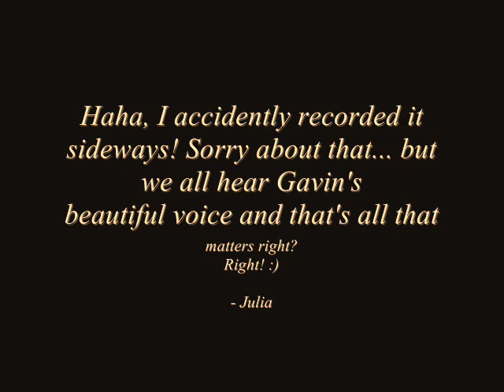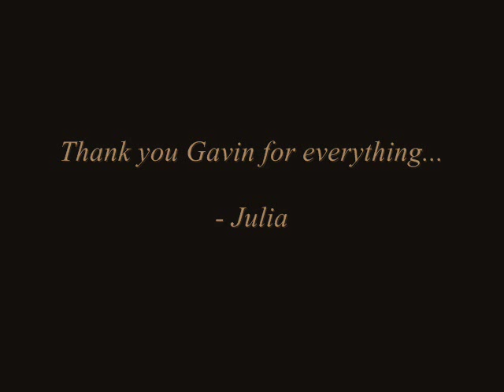Gavin Mikhail Live in Philadelphia! 'You Grieve'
This is for you Gavin :).

Song: 'You Grieve' by Gavin Mikhail

I finally had time to make a new video! Gavin played an amazing show here in Philadelphia, Olde City at Tin Angel on 11/24/08. This is a short clip of Gavin singing 'You Grieve' with only acoustic guitar played by his guitarist, Shaun... something new they worked on since the start of Gavin's tour. I loved it!

Gavin was able to play 12 songs for us! I sat up front right near the stage. Best day ever! Such a life changing experience. So, thank you Gavin. :)

Note* Sorry that the video didn't turn out great. I did my best to record what I could... would've helped if I held my camera the right side up! haha :). Anyway, enjoy! I know everyone has been waiting patiently. If you want me to post more sideways video footage.. let me know, haha.

Check out Gavin Mikhail's website!

Setlist:

1. Come Alive
2. Not Enough--- My favorite song! Big suprise right? :p
3. Days Gone By
4. You Grieve (acoustic guitar only- played by Gavin's guitarist, Shaun, who did a great job!)
5. Banner Years (acoustic with audience clapping along with encouragement from our friend, Brads from the U.K.).
6. Secret World (Peter Gabriel Cover off of Gavin's Real World Sessions EP--- aMAZing).
7. Take- impressive piano work by Gavin.
8. Bring On the Rain- one of my favorites.
9. Catch Your Fall
10. Fight The Sky with no 'yapping' :). (I personally liked the 'yapping').
11. Brave- written for Gavin's beautiful and supportive wife.
12. One Of These Days (bonus last minute song)- thank you Brads :).

Also playing was Chelsea Lee, she has a beautiful voice! Check out her myspace:

Julia